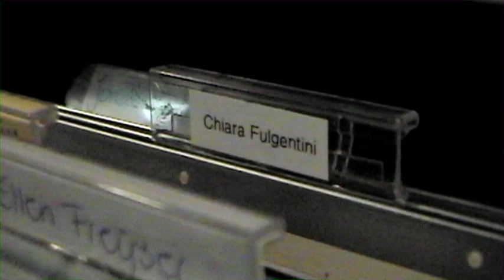PROMO DIARI PISANI-EPPELA.COM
serie di videodocumentari dedicata alla scena artistica e culturale di Pisa:
6 storie di (stra)ordinaria creazione tra Musica, Fumetto, Arte e Letteratura. 6 percorsi di vita. Ma anche 6 modi di amare, fuggire e tornare a una città.

registrati
cerca Diari Pisani
e sostieni il progetto decidendo quanto donare e che ricompensa ricevere

Su Facebook: DIARI PISANI e C-FRAMES INDIE PROD